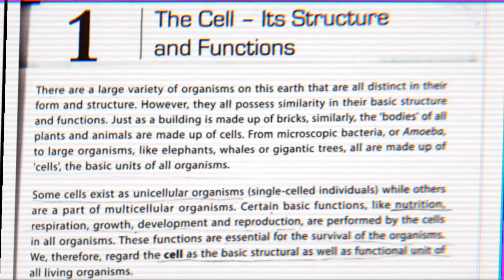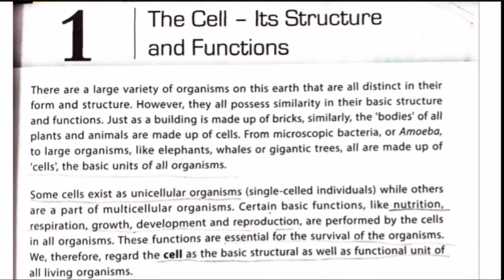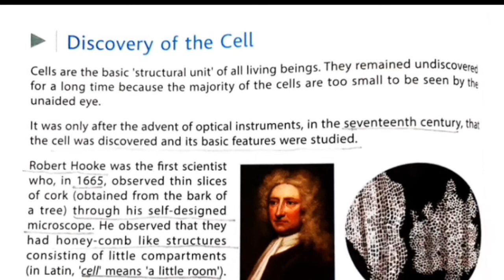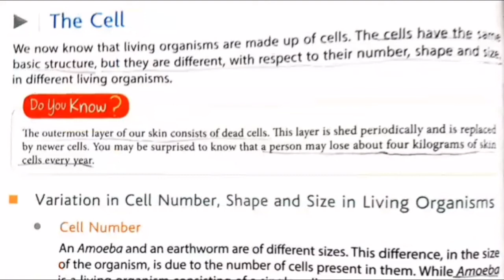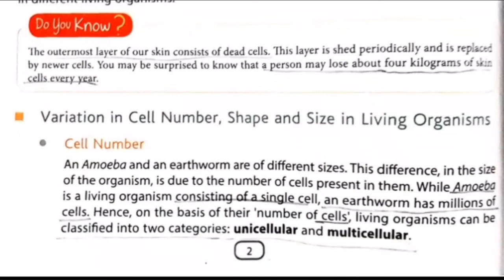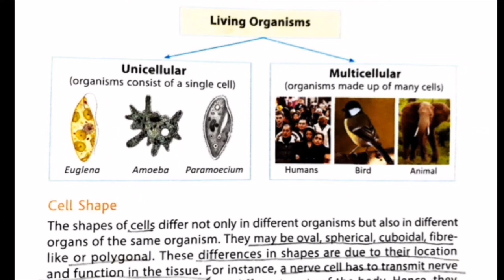Dav class 8 ch 1 science The Cell full explanation in hindi | part 1 | Dav public school | 2022